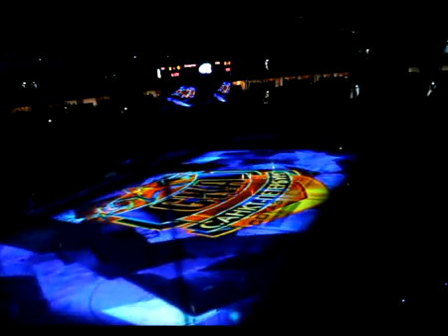pre-game show in Saint-Petersburg in KHL playoff 2011. SKA - Spartak